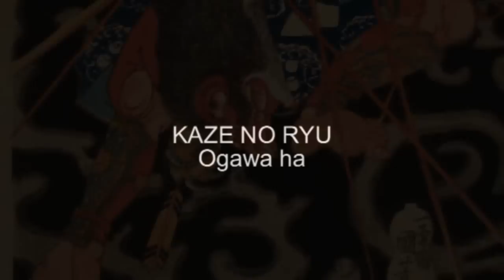Ogawa Ryu Brazil Intensive Winter Course 2010 - IV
Thiago Finotti demonstrates excellent techniques on this video. kangeiko 2010 - Brazil